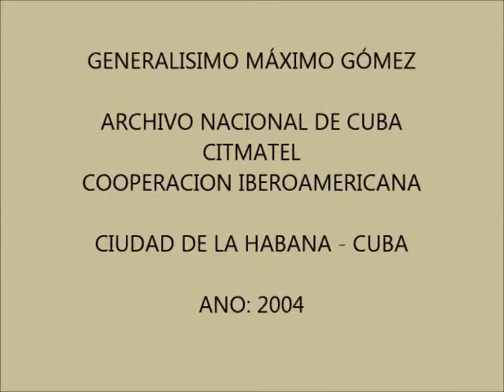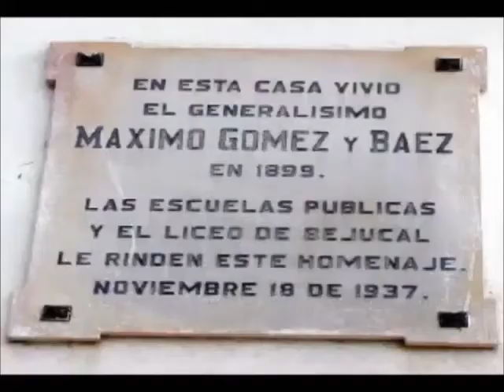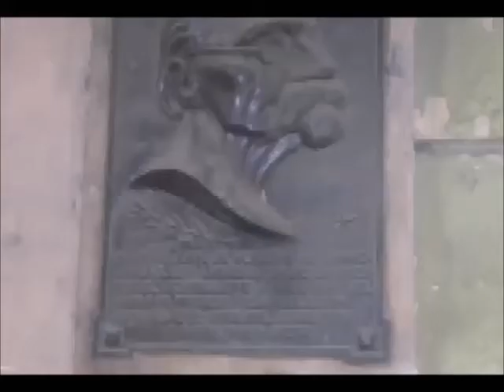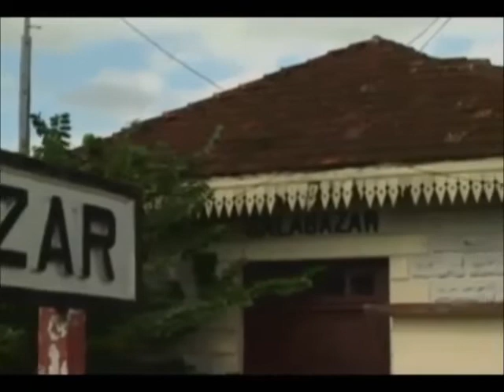MÁXIMO GÓMEZ - GENERAL DA GUERRA DE INDEPENDÊNCIA DE CUBA. ANO: 1999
MÁXIMO GÓMEZ BÁEZ- GENERAL DA GUERRA DE INDEPENDÊNCIA DE   CUBA. ANO: 1999